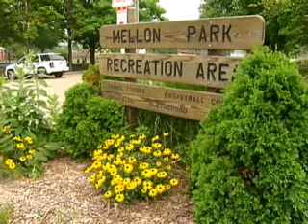Bad Humor: Confessions Of The Ice Cream Man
An ice cream truck driver accused of taking local competition to another level has plenty to say about the frosty rivalry that landed him in court.